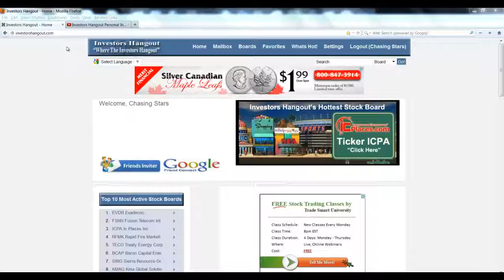How To Post A YouTube Video On InvestorsHangout.com